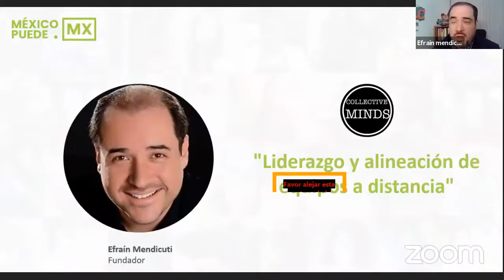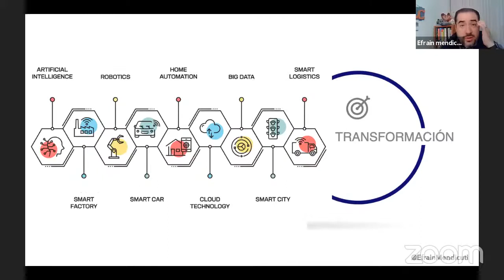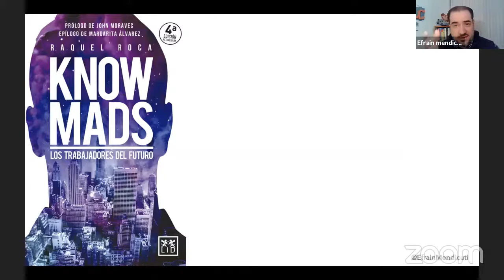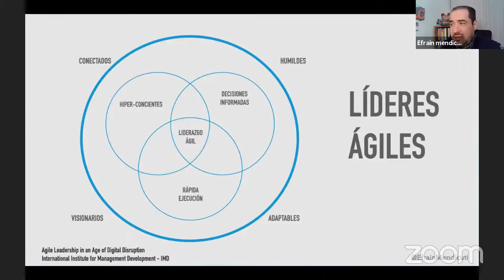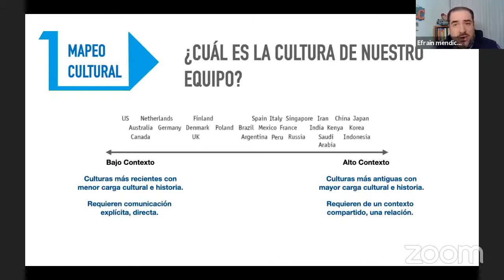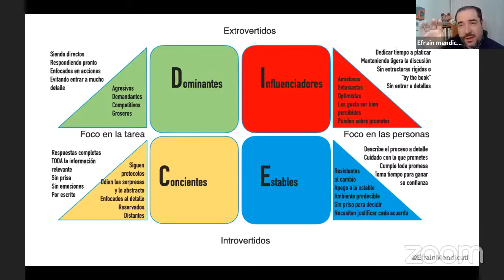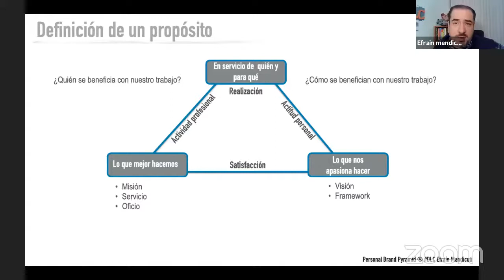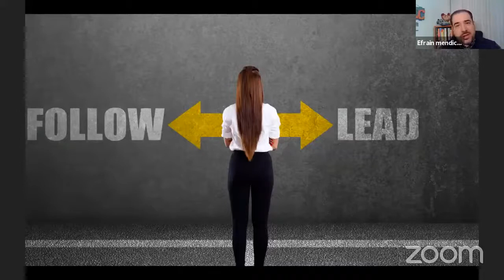Liderazgo y alineación de equipos a distancia l Efrain Mendicuti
Presenta: Efrain Mendicuti, Fundador Collective Minds.

a los más de 120 temas prácticos para impulsar tu negocio, vender diferente, aprovechar a tu gente y sumarte a la transformación digital.